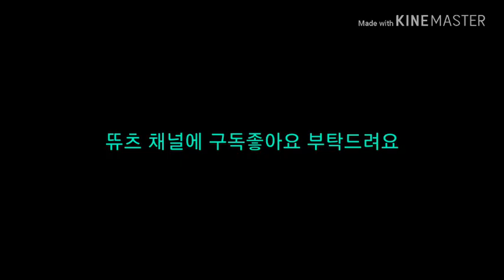액괴 경매하는버전 실시간 류씽_님영상